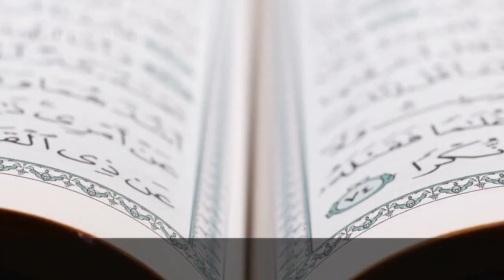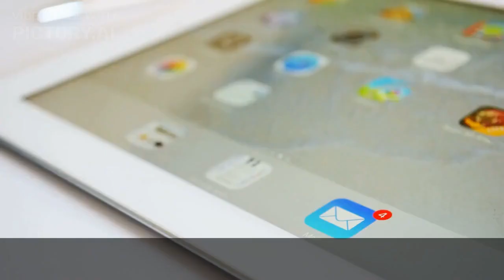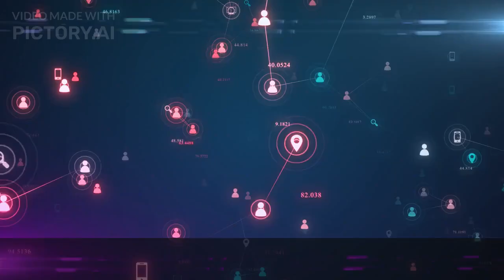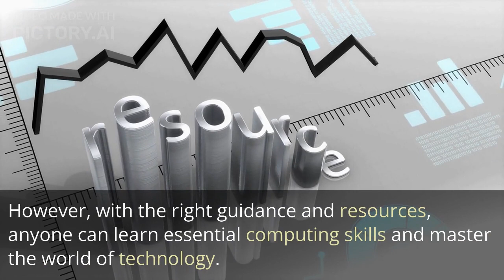From Newbie to Computer Expert: A Beginner's Guide to Mastering Computing Skills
Title: From Newbie to Computer Expert: A Beginner's Guide to Mastering Computing Skills

Introduction:

Computers have become an essential part of our daily lives. Whether it is for work, education, or entertainment, almost every aspect of our lives is impacted by technology. However, for beginners, navigating the complex world of computing can be overwhelming. This book is designed to help newbies become computer experts by providing a comprehensive guide to mastering essential computing skills.

Chapter 1: Getting Started with Computers

Understanding computer hardware and software

Different types of computers and their uses

How to choose the right computer for your needs

Understanding operating systems and user interfaces

Chapter 2: Basic Computing Skills

Navigating the desktop and file explorer

Creating and managing files and folders

Using the internet and web browsers

Understanding email and online communication

Chapter 3: Essential Software Applications

Word processing and productivity software

Spreadsheet and database management

Multimedia and graphic design software

Security and antivirus software

Chapter 4: Advanced Computing Skills

Programming languages and software development

Networking and server management

Cloud computing and virtualization

Chapter 5: Troubleshooting and Maintenance

Diagnosing and fixing common computer problems

Maintaining and optimizing computer performance

Backup and recovery strategies

Upgrading and replacing computer hardware

Chapter 6: Future Trends in Computing

Emerging technologies and their impact on society

The future of computing and its potential applications

Career opportunities in computing and technology

How to stay updated with the latest trends and developments

Becoming a computer expert requires time, patience, and dedication. However, with the right guidance and resources, anyone can learn essential computing skills and master the world of technology. This book is designed to provide a comprehensive guide for beginners to become experts in computing and take advantage of the limitless opportunities that technology has to offer.